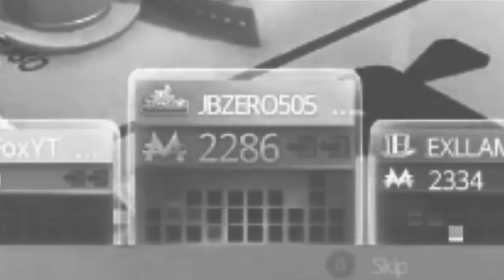Monopoly With The Fooks: Game 1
and the other 2 fooks don't have youtube channels.

hope you all enjoyed the video, please leave a like, share this video with your friends, leave a comment down below, subscribe to join the pack and as always have a howling good time